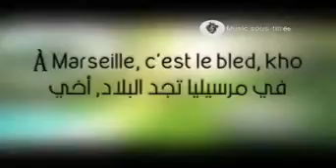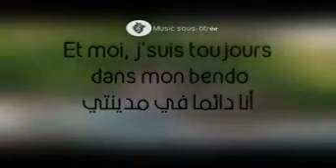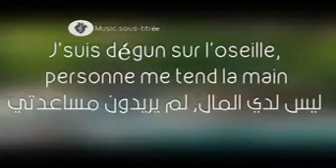Solking parole in arabo